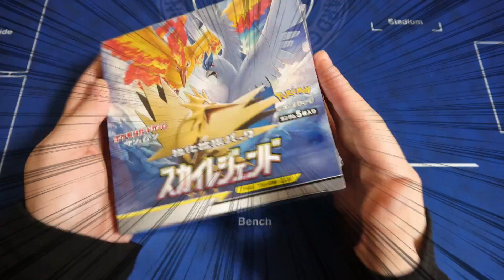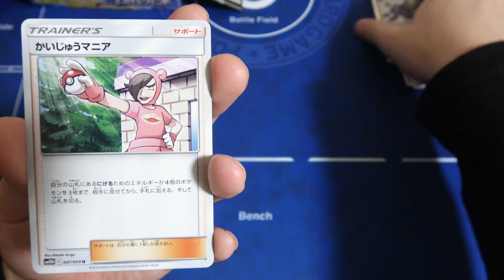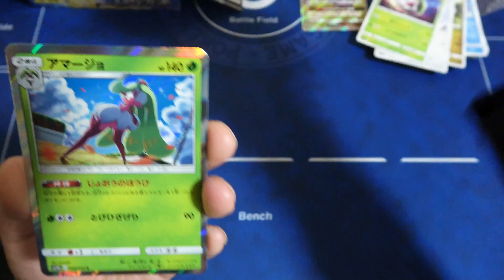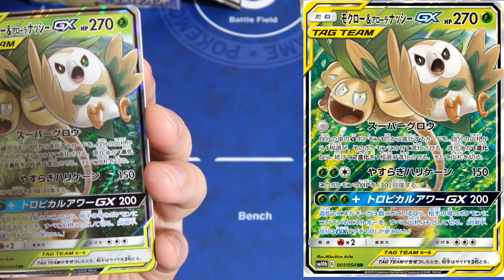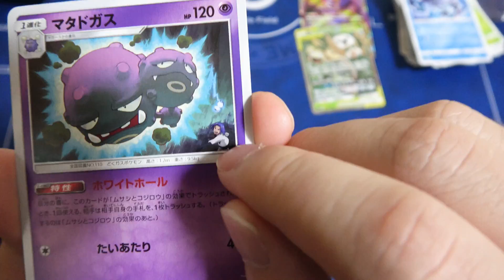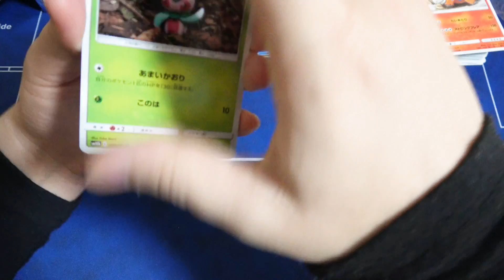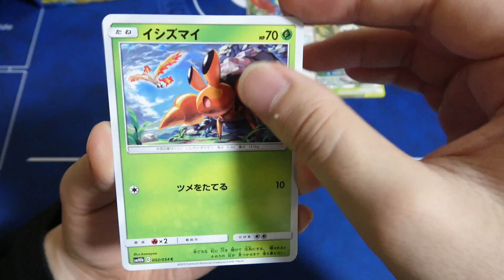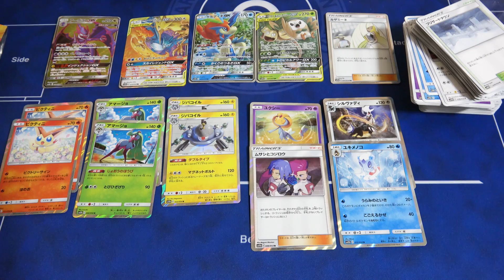【ポケカ】伝説の鳥ポケモン狙ってスカイレジェンドBOX開封！！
今日発売のスカイレジェンドの開封動画です！『とりっぴぃ』と名乗ってるからには伝説の鳥ポケモンは自引きしないとダメですね＾＾